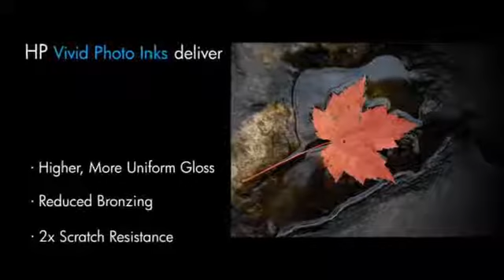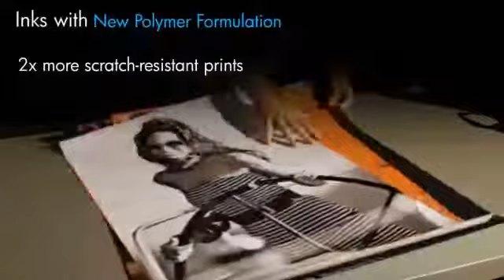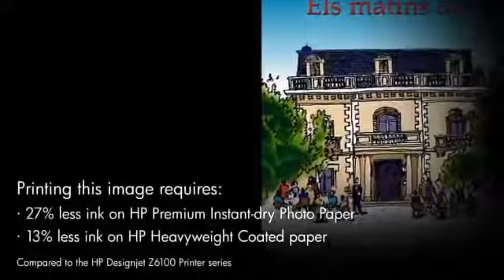HP Designjet Z6200 Large Format Photo Printer